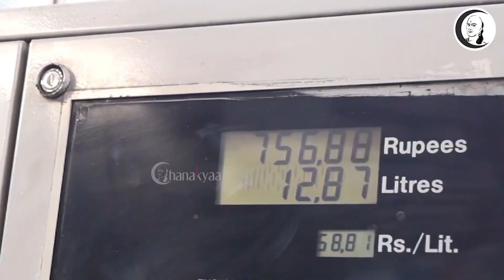சந்தை செய்திகள் | 17.07.2021 | Saturday | Business Technology & Auto News